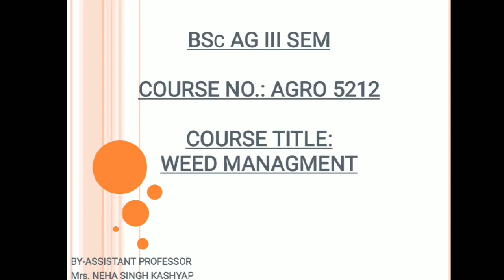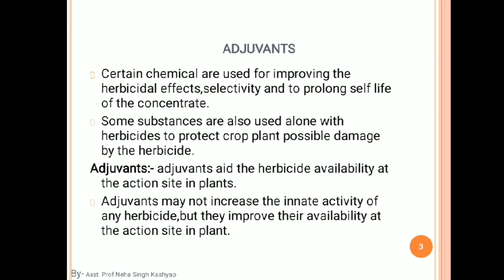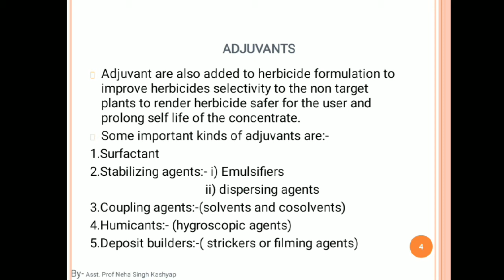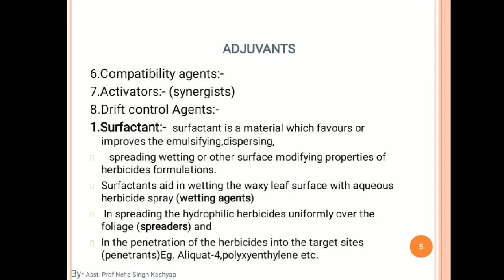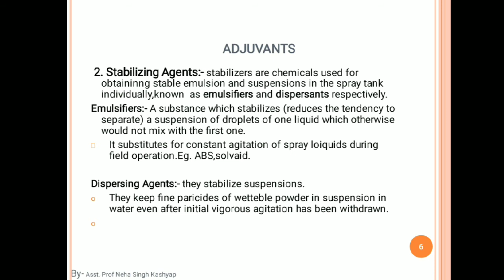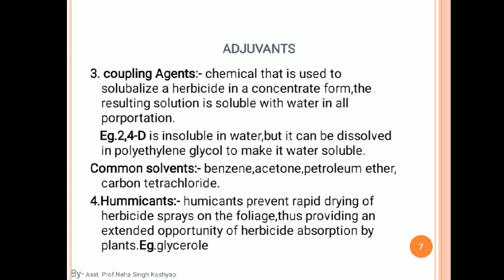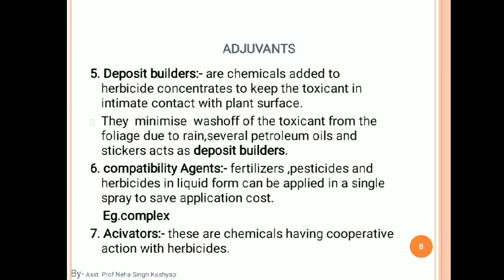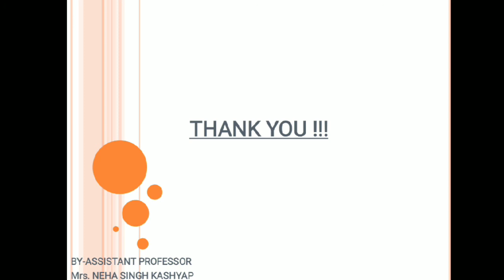Weed Management Lec-18 By Asst professor Neha Singh Kashyap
This Lec 18 is for students of Bhartiya College of Agriculture for BSc Ag III Sem
Course Title- Weed Management
Course No- Agro-5212
Topics- Concept of Adjuvants and safeners
              kinds of Adjuvants.